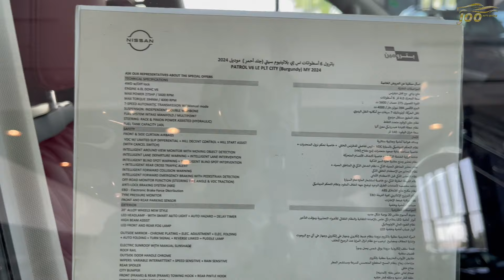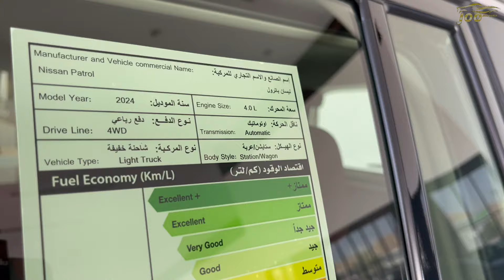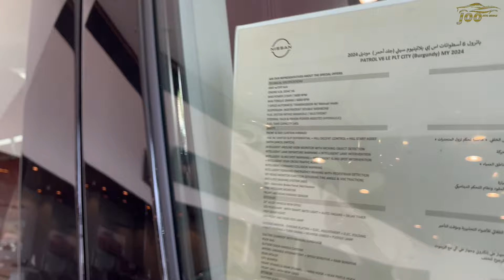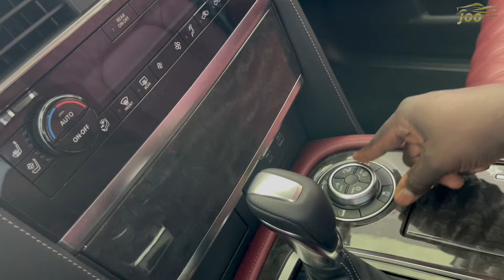نسخة بلاتنينيوم نيسان باترول 2024 Nissan Patrol platinum مزايا كثيرة بزيادة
نسخة بلاتنينيوم نيسان باترول 202٤ Nissan Patrol platinum مزايا تجنن

المقدمة 00:00
الجزء الاول 02:00
الجزء الثاني 02:20
الجزء الثالث 03:20
الجزء الرابع 04:15
الجزء الخامس 04:55
الجزء السادس 05:15
الجزء السابع 06:50
الجزء الثامن 09:00
الجزء التاسع 09:50
الجزء العاشر : 10:20

حسابات مقدمين المحتوى الشخصية
يوسف البرناوي